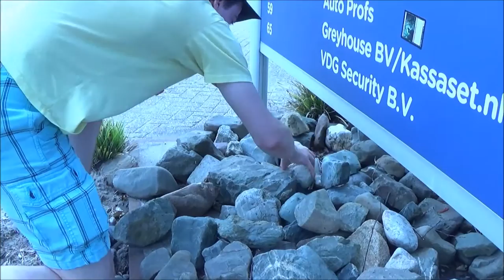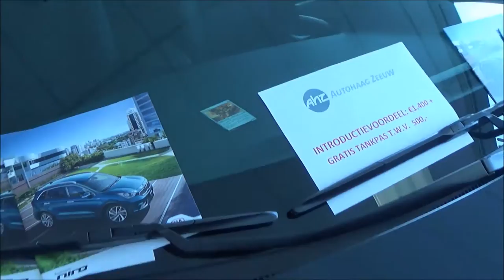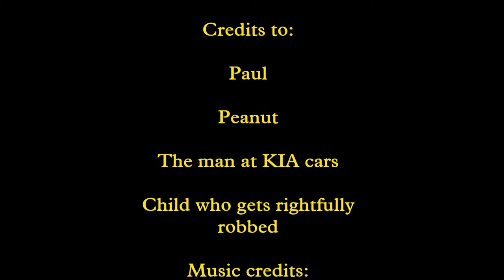Magic the Gathering Go! New Pokémon Go?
Pokémon Go? No way! It's Magic: the Gathering Go! Gotta find them all! Have you spotted all the hidden card easter eggs in the video?

for the music!